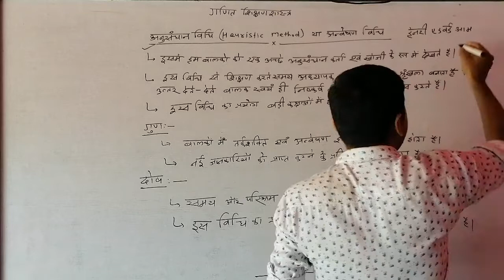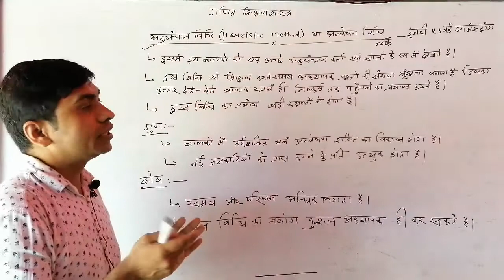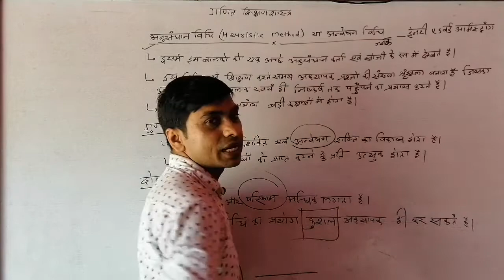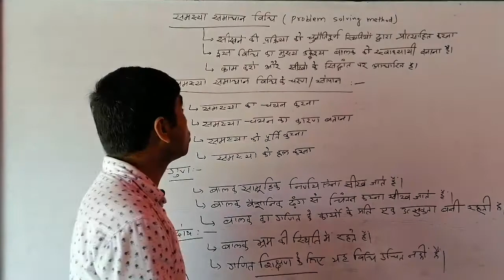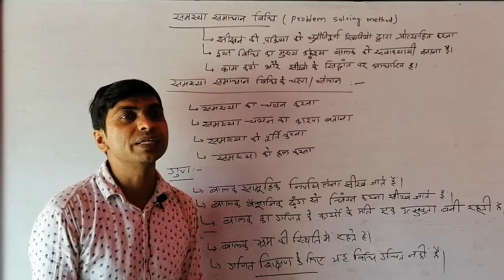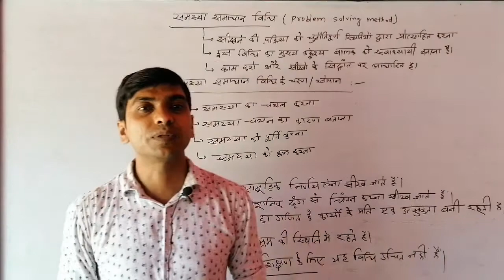अनुसंधान विधि (heuristic method) for CTET math pedagogy